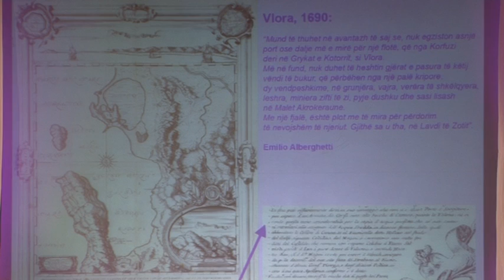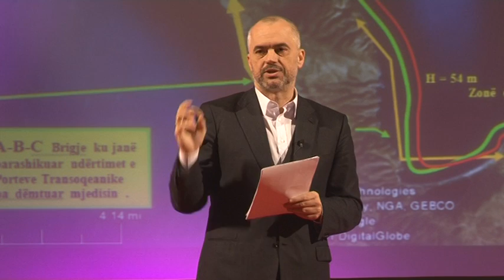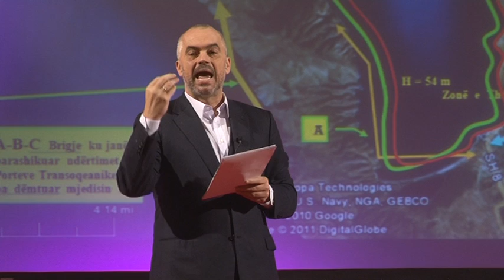Do ndërtojmë Korridorin e Kaltër dhe të Gjelbër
Infrastruktura dhe turizmi, dy nga shtyllat kryesore të programit për një Rilindje Shqiptare janë trajtuar gjerësisht në Konferencën e zhvilluar sot paradite nga Partia Socialiste në qytetin e Vlorës. Kryetari i kësaj partie, Edi Rama i shoqëruar nga Sekretari për Programin, Ilir Beqja si dhe kryetari i grupit të punës për infrastrukturën, Artan Lame kanë prezantuar për më shumë se 2 orë përpara qytetarëve vlonjatë vizionin dhe projektin e kësaj partie për të ndryshuar rrënjësisht situatën në të cilën e ka katandisur qeveria aktuale gjithë qarkun e Vlorës.